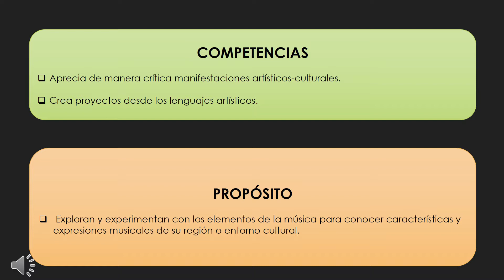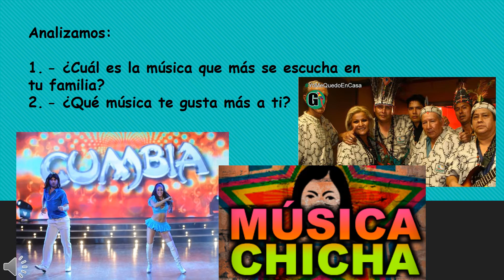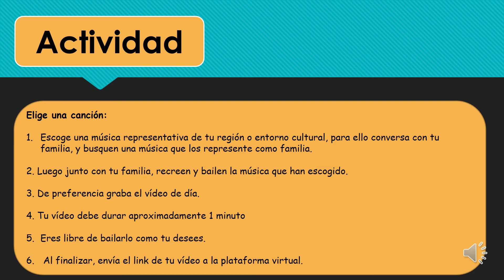LA MÚSICA DE MI REGIÓN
PRIMARIA